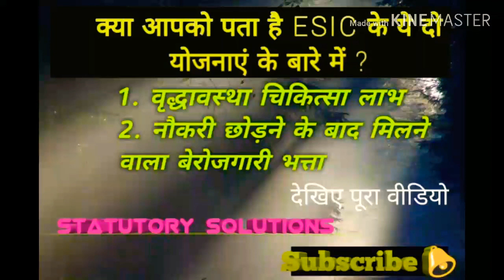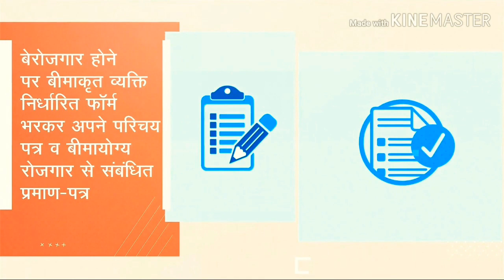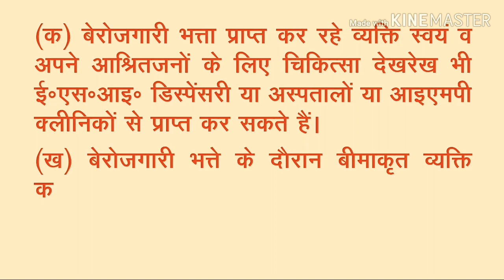Esic Benefits 2 | esic retirement benefits| esic बेरोजगारी भत्ता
इस विडियो मे ई.एस.आई.सि की दो अच्छी योजनाओं के बारे मे है।
1. वृद्धावस्था चिकित्सा लाभ
2. बेरोजगारी हित लाभ

Official notification हमारे Telegram Channal से download कर सकते हो |
▶️How to fill PF PMGKY declaration form | PF PMGKY 24% benefit लेने के लिए Important points